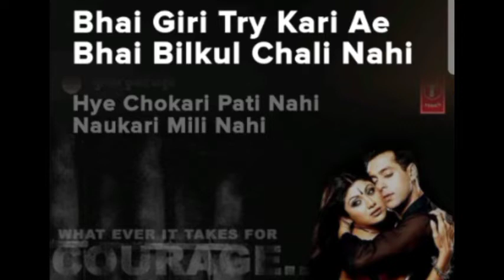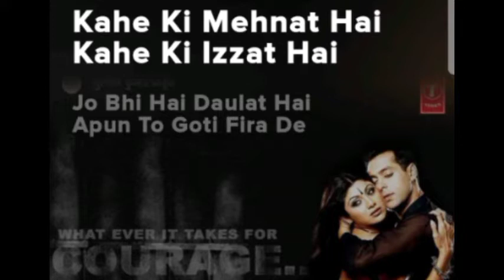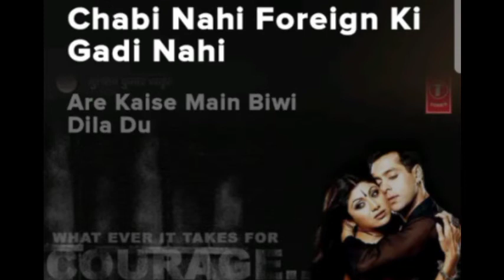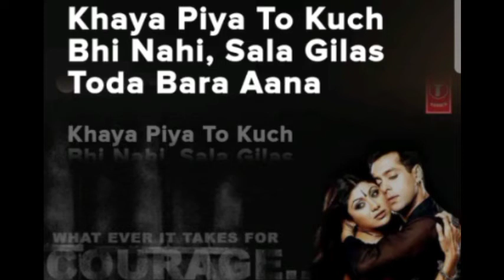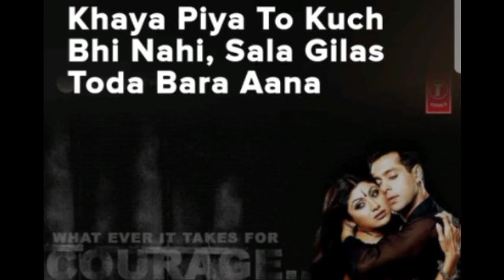Khaaya Piya. (song) [From"Garv - Pride & Honour]